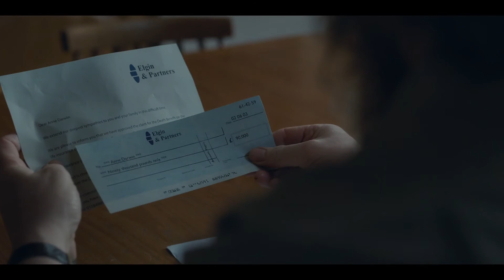The Thief, His Wife and the Canoe | Trailer | Serial Killer 2022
International panorama